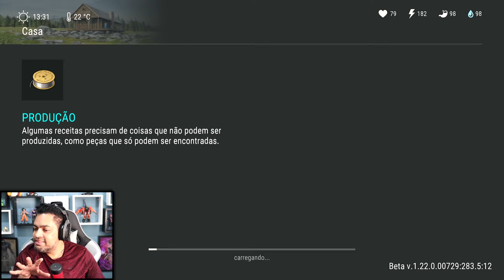TA CURIOSO? ENTRE E VEJA ESSA INVASÃO - Last Day On Earth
►►►►FAZ UM PIX E FALE COM O BALTA

►►USE O CODIGO NO KWAI PARA GANHAR DINHEIRO:
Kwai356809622